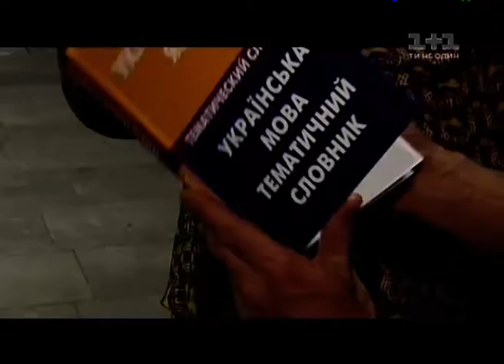Найцікавіше у Світському житті за 2013 рік